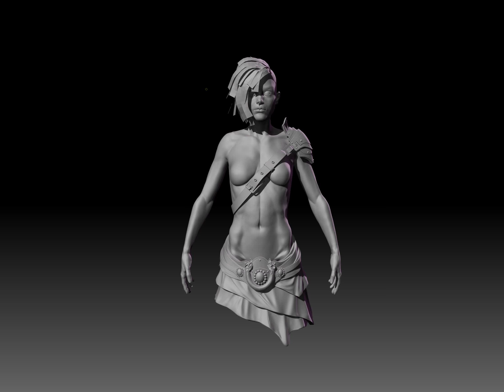Mermaid Bust zbrush Turntable